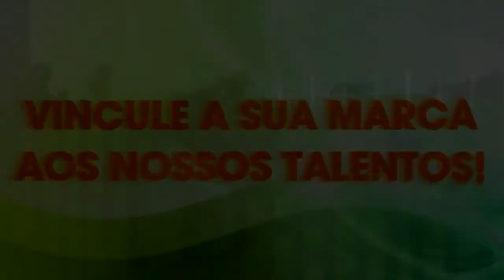SEM ALAMBRADO - FLOR DE ESPECIAL COM O AMIGO BETINHO DIRETO DA CABANHA AMARILLO.